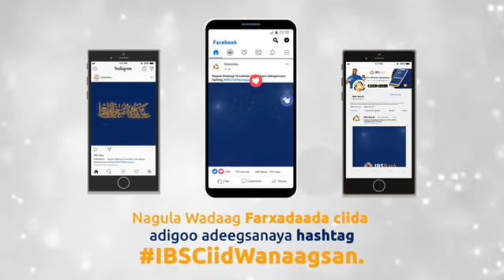Ciid Wanaagsan, Farxad ku ciida dhamaantiin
Ciid Wanaagsan .
Farxad ku ciida dhamaantiin.
Nagula Wadaag Farxadada ciida adigoo adeegsanaya hashtag